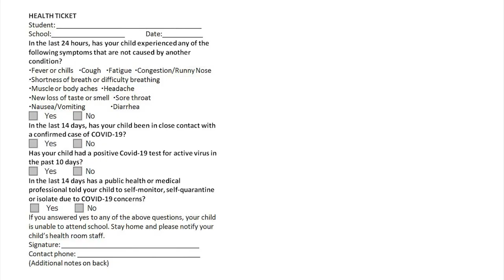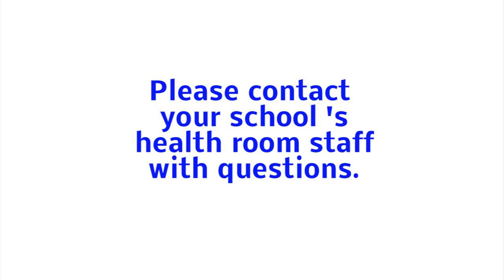Health Tickets at Cheney Public Schools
As schools re-open, Cheney Public Schools will be utilizing health tickets to ensure students are healthy and safe at school.